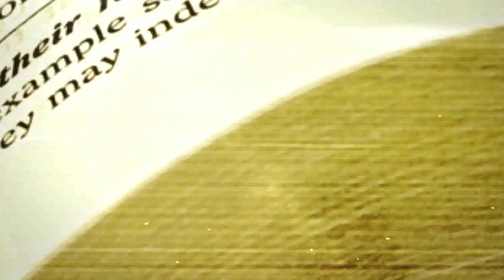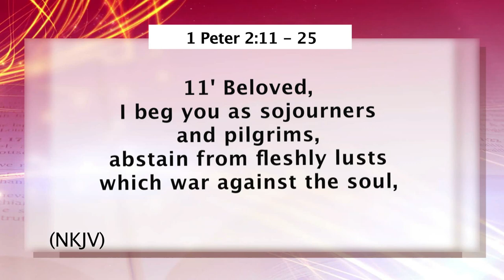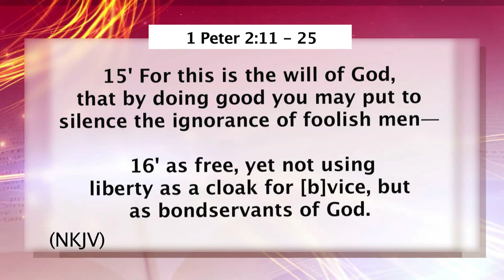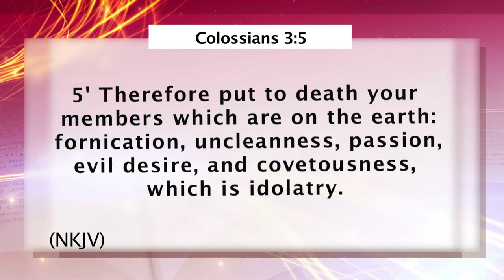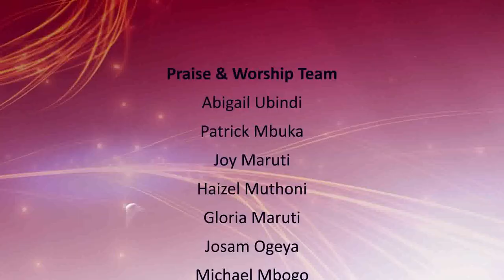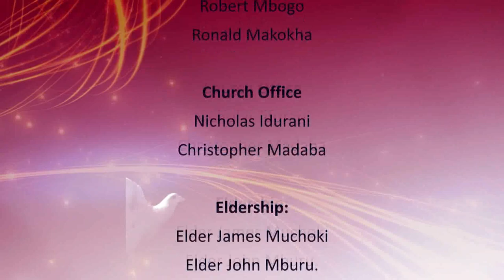Living Godly lives in a pagan society